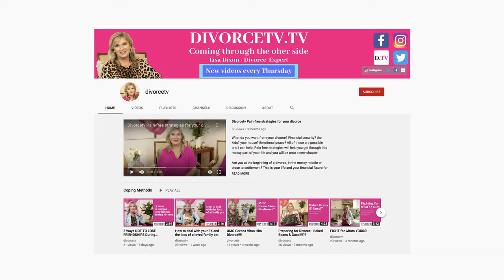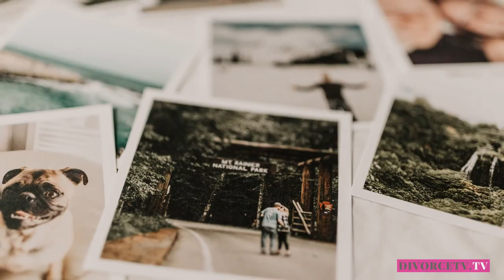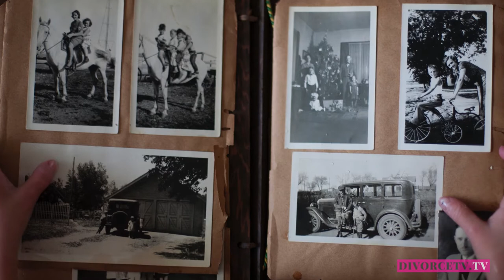WIN YOUR CASE AND WRITE a Kick Ass Affidavit or Statement!! YOUR DIVORCE STORY declaring the facts!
YOUR DIVORCE STORY declaring the facts! Here's help in this video.
How to WRITE a Kick Ass Affidavit or Statement!! This is your sworn statement declaring YOUR STORY in writing of the facts!

This could be needed before trial, for briefing a barrister/lawyer or for family court.

It is your sworn testimony but it has to TELL YOUR STORY. And have a flow and facts. You must ensure you get the attention of the Court or the other side! Watch this now for ways to write a kick ass affidavit/statement. And if you need help ..reach out as this is so important to Your Case and Your Life.

I'm Lisa Dixon and I know what you are going through. Ive been divorced, I have kids and I can help you with strategies to help you come through the other side..the other side of divorce ...with what you want!
I'm a finance specialist 💵 FCPA: a member of the law society ⚖️ and host of DivorceTV 🎞️. I can help you with FREE divorce strategies every week eg child custody/ alimony/keeping your house and winning at your financial settlement!